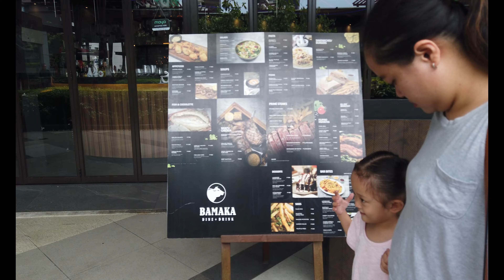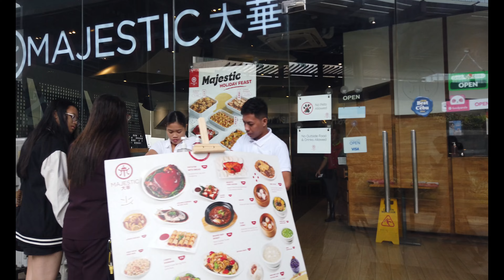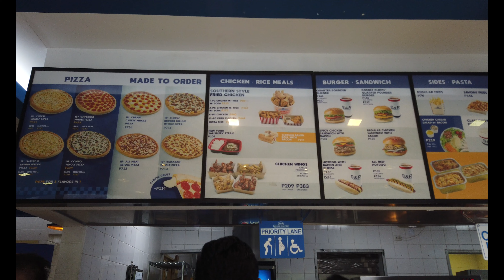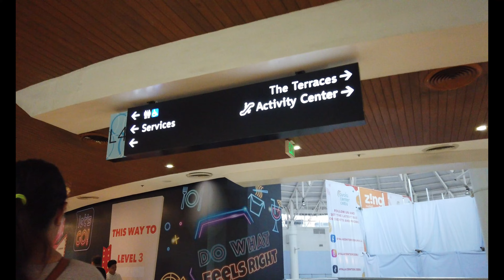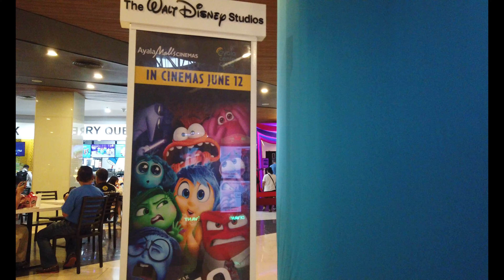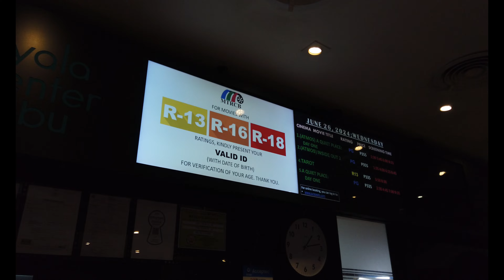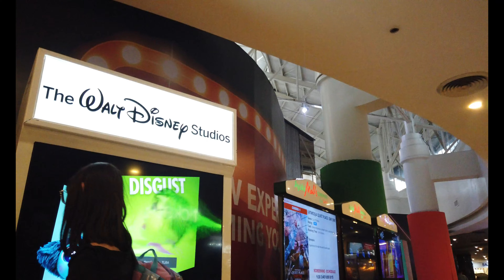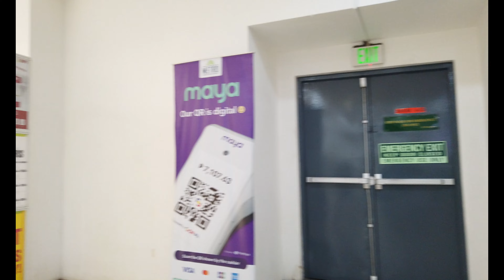INSIDE OUT 2 CEBU CITY PHILIPPINES 2024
This was recorded on Wednesday, June 26, 2024 at 01:30 PM. Recorded with a DJI Osmo Pocket in 4K at 60 FPS.